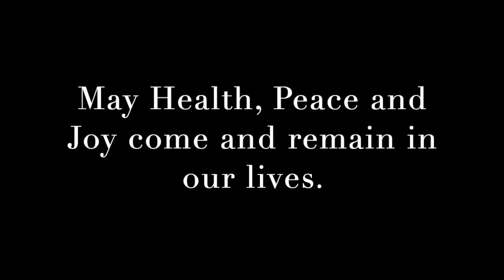MUSIC: O Come O Come Emmanuel, performed by Yara Gouveia (piano) and Fred Gouveia (violin).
This is a musical "farewell 2020" and a prayer for a healthy, peaceful, and prosperous 2021 for the world.

Piece arranged by Marshall McDonald and Steven Sharp Nelson, as performed by "The Piano Guys"
Performed by Yara Gouveia on piano, Fred Gouveia on violin and Angel Maltese on the chair.
Recorded in Midtown Manhattan. December 19, 2020